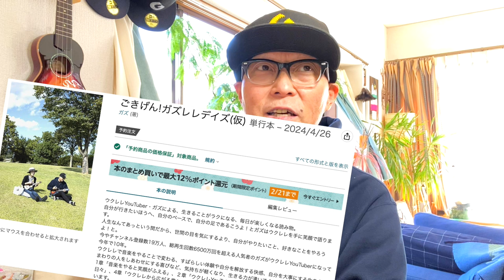2024回答その②皆んなのウクレレ質問に徹底回答！《左指立たない・コード変えタイミング/１６ビートで歌えない/ゆっくりな１６ビートのヒミツ/右手UP ストローク/コード書き出す方法/左利きに勇気を》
1:24~ 左指立たない/コード変えるタイミング/右手ストローク不安定

10:13~ １６ビートで歌えない

15:52~ ゆっくりな１６ビートはどうやって？

21:12~ 右手UPストローク弱い＆どの指でストローク？

25:45~ コード書き出す方法

27:54~ 左利きウクレレプレイヤーに勇気を

【大好評販売予約受付中】２月のウクレレのお知らせ！
＋G-Laboユーザー限定『G-Labo祭り』詳細